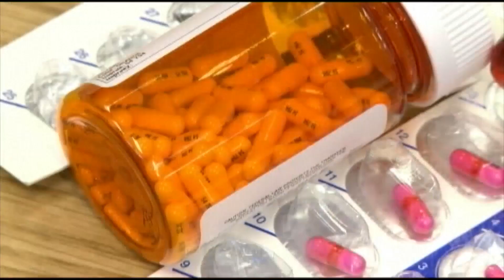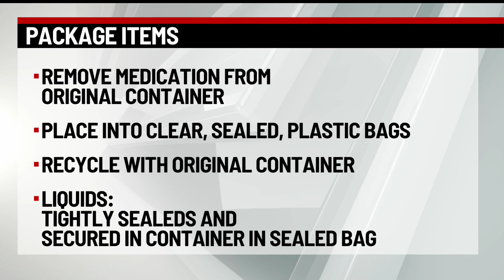National Prescription Drug Takeback Day interview on Today in Iowa Saturday